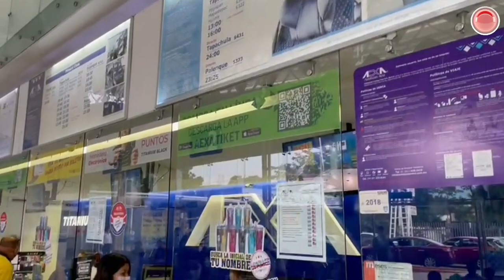Autobuses Aexa, única empresa del transporte en Chiapas que bloquea asientos por pandemia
Ante el alto índice de contagios en Chiapas, Autobuses Aexa fortalece las medidas de prevención por Covid-19,  por lo que extenderá las fechas del bloqueo de una fila de asientos en sus autobuses Aexa y Gran Expreso Blue hasta el 30 de Agosto de 2021.

El pasado 4 de agosto Autobuses Aexa implementó la acción de- bloquear una fila de asientos, para las personas que viajen solas, y la fila de asientos en par para quienes lo hagan acompañados -como una medida de prevención ante el alto indice de contagios por sars-cov-2 en el estado.